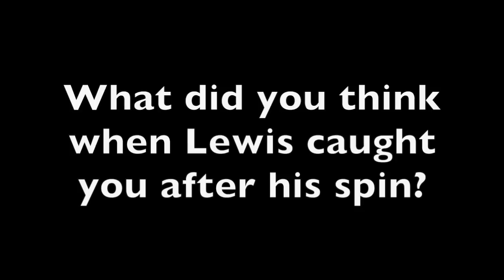Nico Rosberg: slow motion interview after winning Brazilian GP 2014